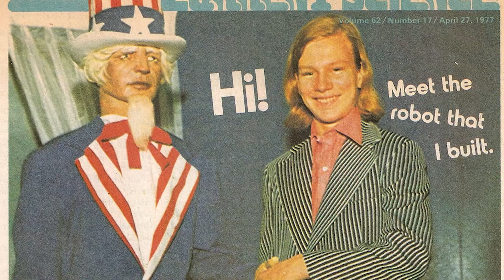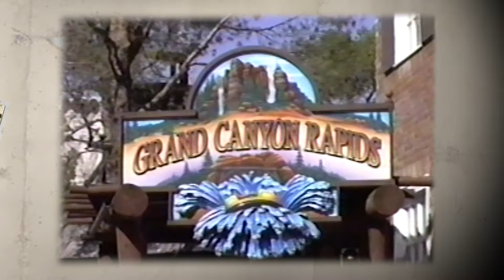2019 Lifetime Acheivement Award Recipient - Garner Holt